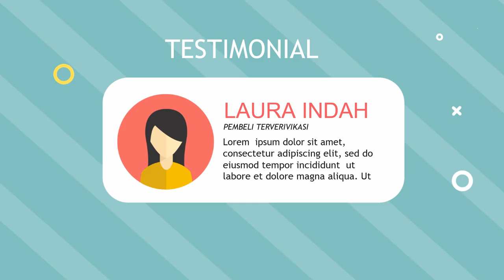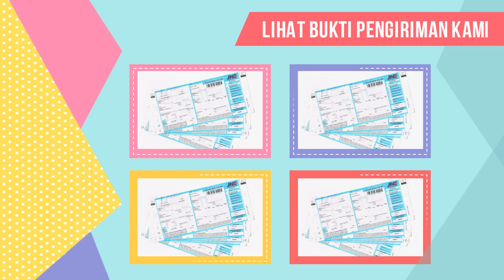085383904419- Jasa pembuatan video promosi/iklan resmi di Kebayoran Lama Selatan, Pondok Pinang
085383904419- Jasa pembuatan video promosi/iklan resmi di Kebayoran Lama Selatan, Pondok Pinang